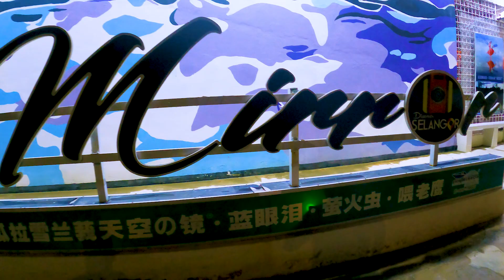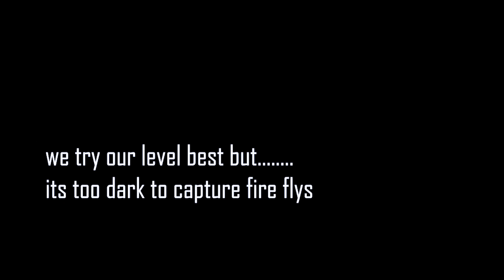KELIP KELIP KUALA SELANGOR | FIRE FLIES TOUR MALAYSIA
Hi , Im Satthiya Sri , born n schooled in NEGERI SEMBILAN , currently stay in petaling jaya . This channel under my son name SUBIKSAN VLOGS brings  thru our journey .

This channel all about our daily life , current status of Covid -19 MALAYSIA SOP , N our road trips included . We would like safe the moments of our life thru this youtube channel .

hope u all enjoy with us thru the videos we keep posting .
happy journey .

SINCE ITS RAMADHAN MONTH WE PLANNED TO SAVE SOME BEAUTIFUL MEMORIES ON THIS 2021 BAZAAR RAMADHAN WHICH IS VERY FAMOUS IN MALAYSIA .. WELCOME ON BOARD

WE WELCOME ALL KIND OF SUGGESTION